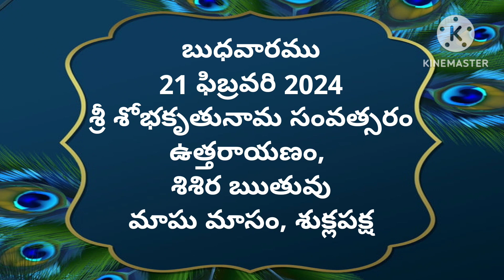Today tithi|21-february-2024|today panchangam|Telugu calender today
#21-february-2024
# todaysubhamuhurthamtimeintelugu
Om sai ram
today panchangam,
telugu calendar today,
today tithi,
panchang today,
omkaram today,
21-february-2024 gargeya panchangam today,
today amrutha,
panchangam telugu,
21-february-2024 eenadu panchangam today,
tithi today in telugu,
21-february-2024 durmuhurtham today,
today varjyam,
21-february-2024 today tithi according to hindu calendar,
21-february-2024 online panchangam telugu today,
eroju panchangam,
21-february-2024,
today yogam,
today 21-february-2024 rasi phalalu in telugu,
today 21-february-2024 astrology in telugu,
today 21-february-2024 horoscope in telugu,
today panchangam,
today nakshatra in telugu,
panchang today,
panchangam today,
panchangam today,
rasiphalalu today,
panchang today,
telugu calendar today,
today 21-february-2024 amrutagadiyalu,
today rasiphalalu,
today yamagandam,
today rasiphalalu in telugu,
rasi phalalu,
today rahukalam,
today durmuhurtam,
today varjam,
eroju rasi phalalu telugu,
21-february-2024 subha muhurtham time in telugu,
panchang today,
panchangam today,
telugu panchangam,
panchang today,
eroju panchangam,
tomorrow panchangam,
daily panchangam,
sun sign,
Omsairam